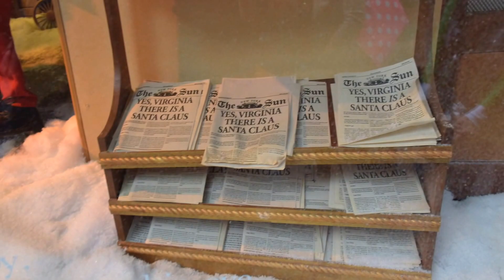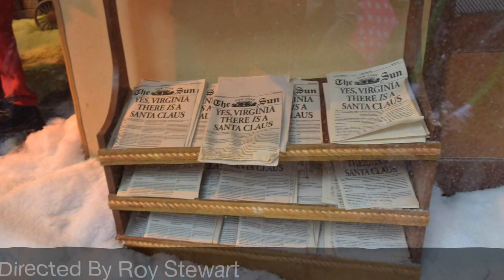Macy's Christmas 2015 Yes Virginia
Yes Virginia, there is a Santa Claus